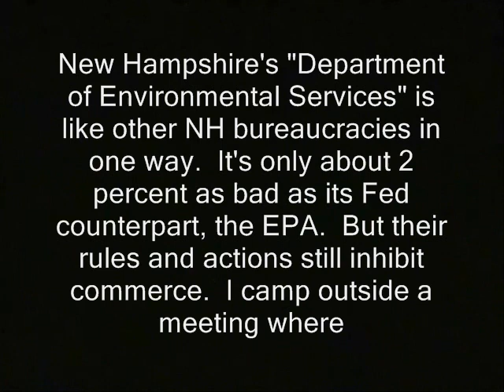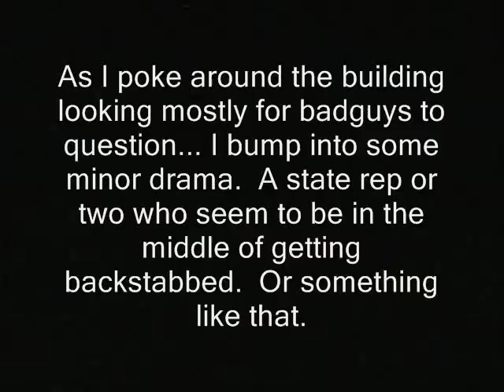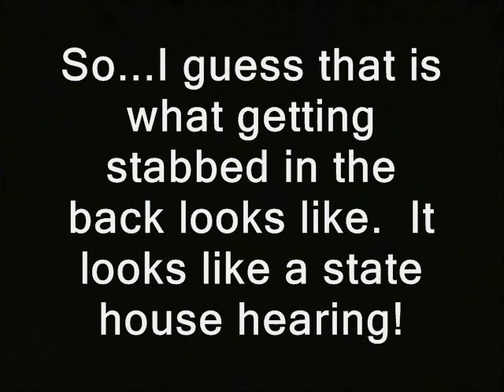Environmental bureaucrat aces ambush interview.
"New Hampshire's "Department of Environmental Services" is like other NH bureaucracies in one way.  It's only about 2 percent as bad as its Fed counterpart, the EPA.  But their rules and actions still inhibit commerce.  I camp outside a meeting where

a DES representative is to appear. I expect he will have no decent answer for the question I have up my sleeve.  And that he probably hasn't even givin any thought to the issue. I assume wrong!"

Later...

"As I poke around the building looking mostly for badguys to question... I bump into some minor drama.  A state rep or two who seem to be in the middle of getting backstabbed.  Or something like that.

"This is bullshit; where'd Sherman go; did you see him?  Sherman!"

So...I guess that is what getting stabbed in the back looks like. It looks like a state house hearing!"

Like what you see here??  Find my latest BTC address at

new hampshire state house libertarians republicans democrats ridleyreport environmentalism ron paul 2012 environmentalists presidential nice bureaucrats campaigns seiu.  regulations government superfund workers environmental protection agency liberty public servants manchester deregulation dave ridley report. ambush interviews zoning Creative commons license police public domain footage  free state project free to use. live free or die, staters nh raw news video department of environmnetal services. bureaucrat "ambush interviews" aces questions environmentalists green regulations epa "envioronmental protection  faces agency"